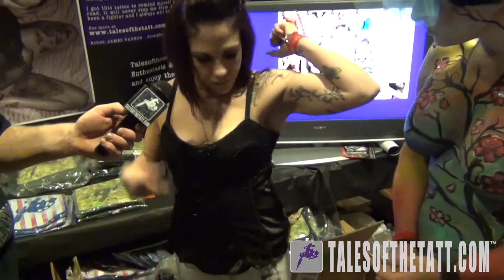Tales of the Tatt interview with Kelly Torres at the Resorts World Casino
We interviewed Kelly for talesofthetatt.com at the Resorts World Casino and the United Ink Tattoo Show March 20-22, 2015 about her tattoo's and more.

Tales of the Tatt is an interactive social community for the tattoo enthusiast and tattoo professionals, think of it as a facebook for the tattoo community but with cooler shit. The profile interface is a one of a kind and you'll have fun with it, try it out, all the kool kids are doing it.

WIN A FREE TATTOO COVER UP AT TALESOFTHETATT.COM